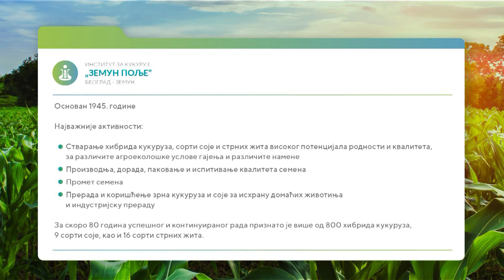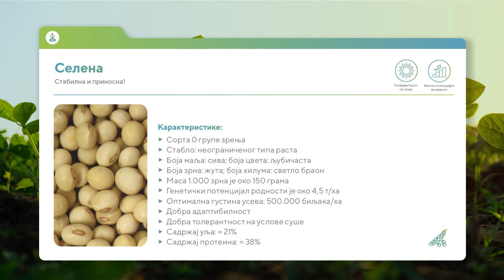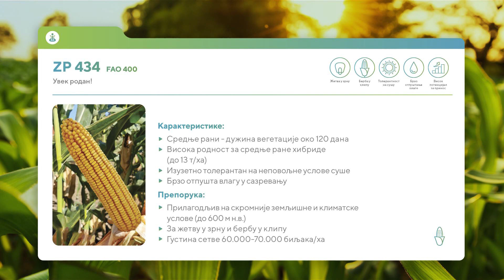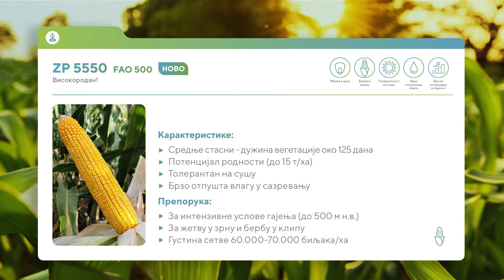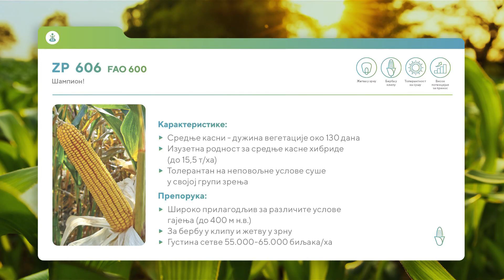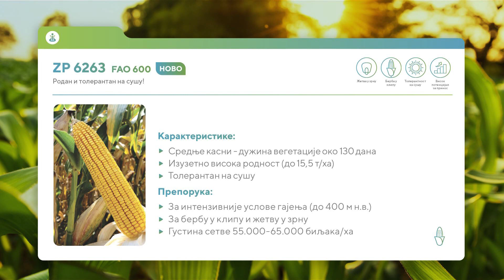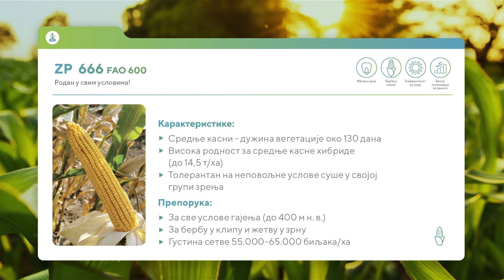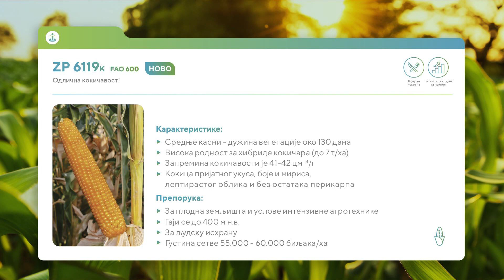ZP prinos za ponos gost Dušan Urošević Naše selo 18. mart 2024. godine